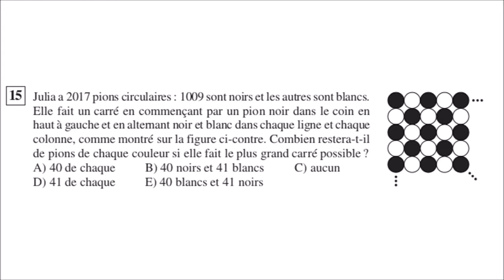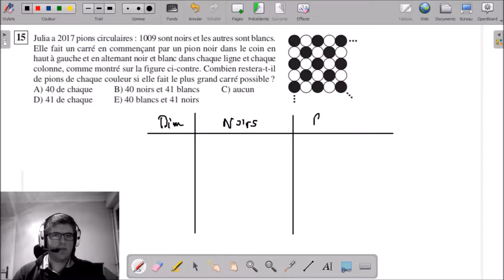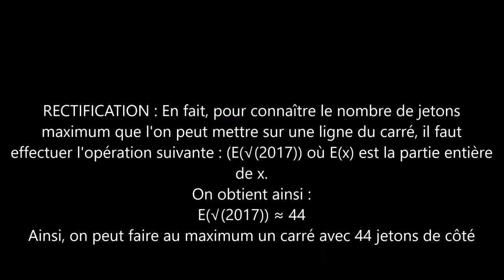S15 - Le damier de Julie | Concours Kangourou 2017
___________ TIMECODE ___________
00:17 Enoncé
00:57 Solutions